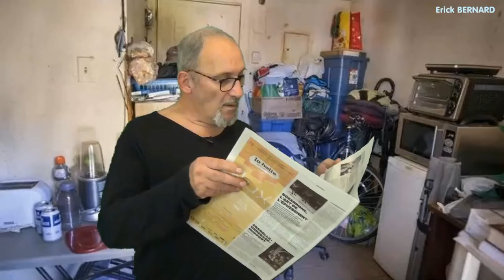Elon Musk m'a grillé :-(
A propos du rachat de Twitter par Elon Musk (Patron de Tesla)

Merci d'avance  ;-)